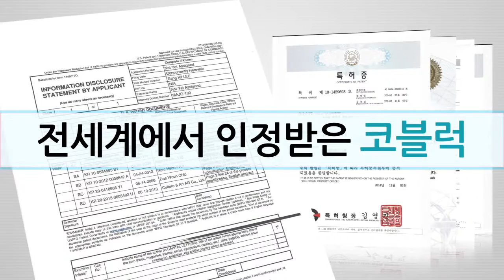Co-Block 코블럭을 소개합니다!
창의력 쑥쑥! 코블럭(CO-BLOCK)입니다.
말랑말랑한 소재라서 안전하며 국내에서 생산되서 믿을 수 있습니다.